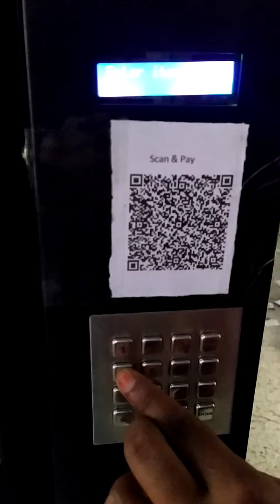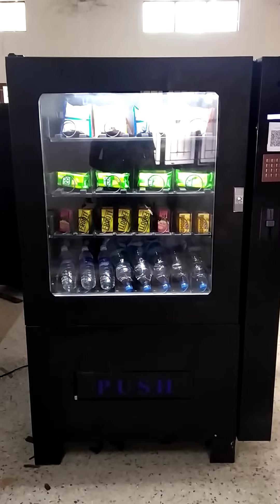MINI-MAX snacks and beverages vending machine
VENDCRAFTZ

dimension: 1550 H x 950 W x 800 D in mm

tray: 4
capacity: 120-160 items
refrigeration upto 10 degree
vending mechanism: spiral / conveyor

user interface: keypad / touchscreen

payment option priority : cashless

additional payment option: cash / coin

mounting option : steel leg or wheels with brake.

Designed and developed by VENDCRAFTZ

product of VENDCRAFTZ